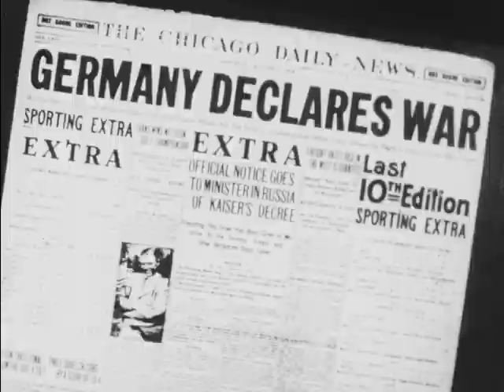Veterans Day: Louis Bennett